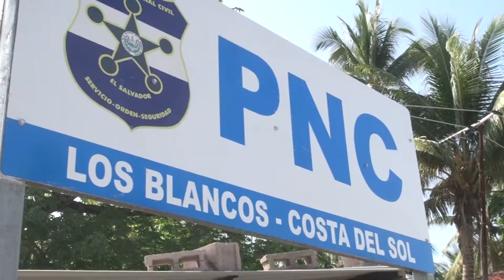Reciben inmueble en calidad de comodato de parte de la empresa “Inversiones Roble”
Autoridades policiales

El Director General de la Policia Nacional Civil, (PNC) comisionado Mauricio Ramirez Landaverde, acompañado por la jefa de la región Paracentral, comisionada Veronica Uriarte, y el gerente general de Inversiones Roble, sociedad anónima de capital variable, ingeniero Rafael Menéndez Espinoza, firmaron una escritura pública de inmueble en calidad de comodato a favor de la Corporación policial.